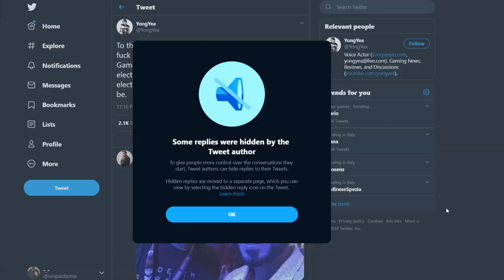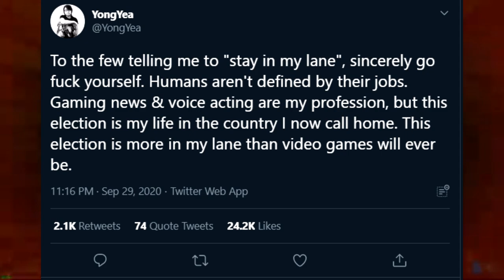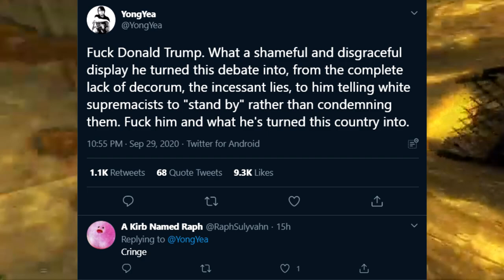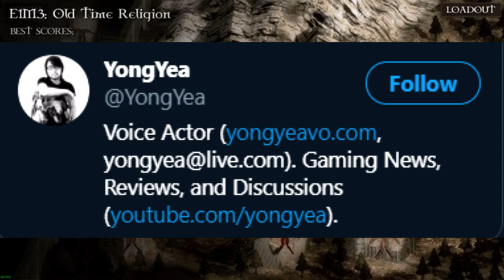yongyea cringe 2020 (political hot takes)